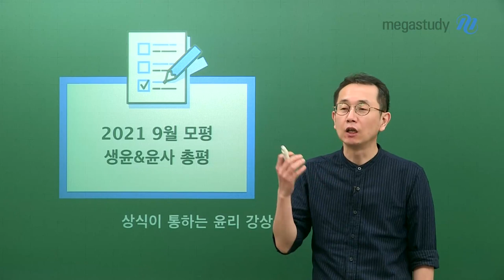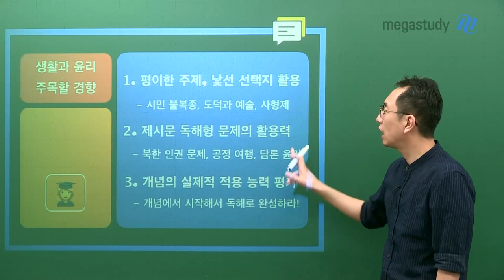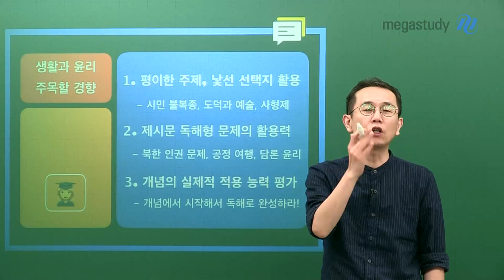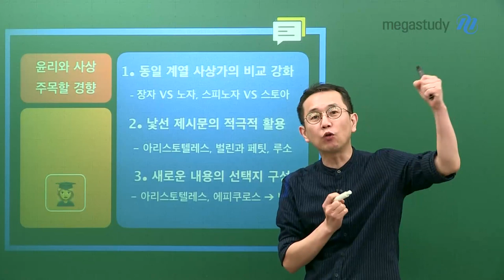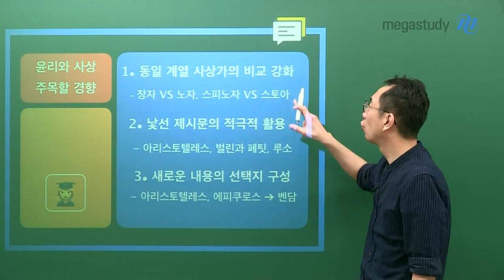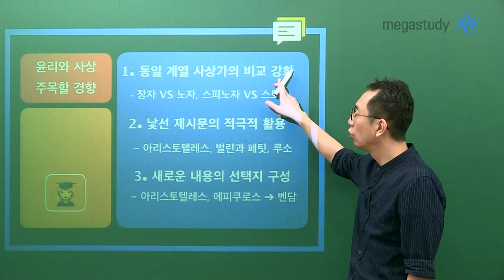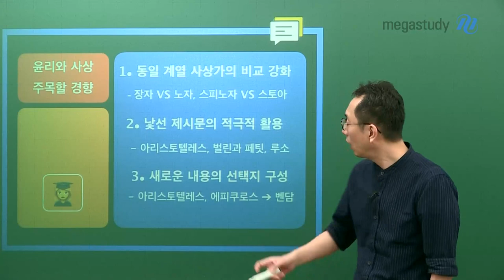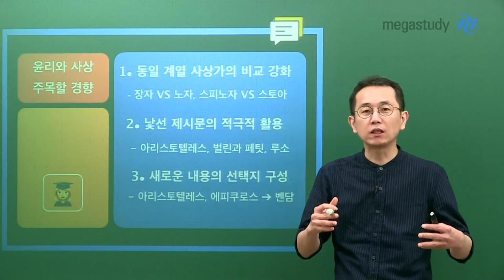[메가스터디] 윤리 강상식쌤 - 2021학년도 9평 생활과 윤리, 윤리와 사상 총평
9월 모의고사 보느라
수고 많으셨습니다.

# 총평
- 생윤/윤사 출제 경향의 변화에 주목!

# 특이사항
*생활과 윤리 주목할 경향
1. 평이한 주제, 낯선 선택지 활용
- 시민 불복종, 도덕과 예술, 사형제

2. 제시문 독해형 문제의 활용력
- 북한 인권 문제, 공정 여행, 담론 윤리

3. 개념의 실제적 적용 능력 평가
-개념에서 시작해서 독해로 완성하라!

*윤리와 사상 주목할 경향
1. 동일 계열 사상가의 비교 강화
-장자 vs 노자, 스피노자 vs 스토아

2. 낯선 제시문의 적극적 활용
- 아리스토텔레스, 벌린과 페팃, 루소

3. 새로운 내용의 선택지 구성
- 아리스토텔레스, 에피쿠로스 --- 벤담

출제 경향을 정확히 파악하고,
이에 따라 대응할 때 수능 만점을 달성할 수 있습니다.
수능에서 만점 받길 바랍니다.

*강상식 선생님이 궁금한다면?